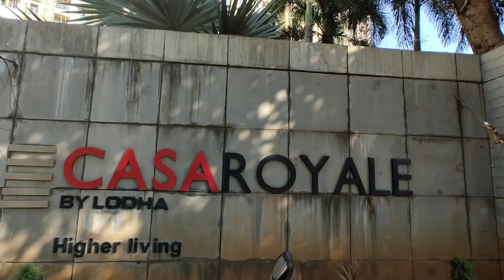Lodha Casa Royale